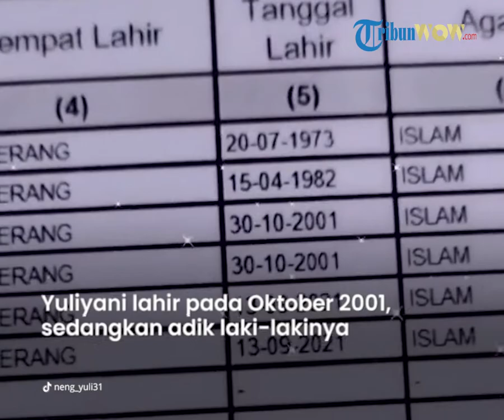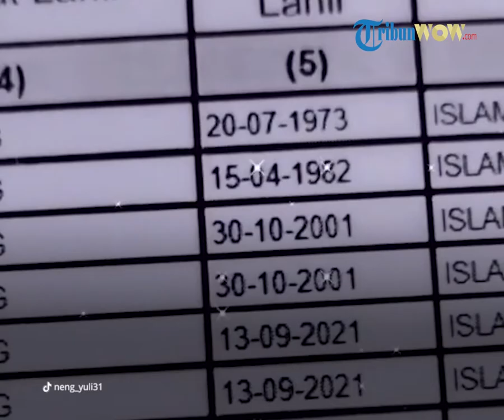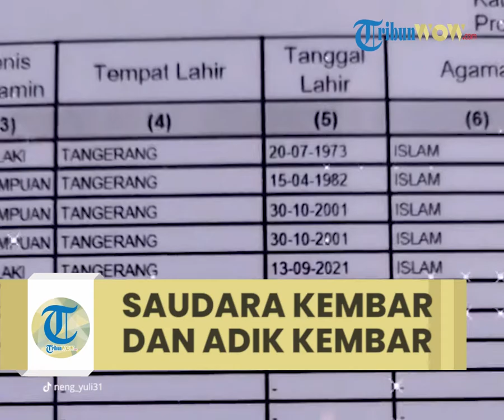Viral Kisah Perempuan Kembar di Tangerang Punya Adik Kembar, Terpaut Usia Berjarak 20 Tahun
Perempuan yang bernama Yuliyani ini lahir pada Oktober 2001, sedangkan adik laki-lakinya lahir pada September 2021.

Mereka terpaut jarak usia 20 tahun.

Namun, Yuliyani mengaku senang memiliki adik yang juga kembar.

Ia menjelaskan, kedua adiknya kembar tetapi tidak identik.

Sementara dirinya dan saudara perempuannya, kembar tetapi yang membedakan postur tubuh.

"Mereka (sang adik) kembar tidak identik, ada perbedaan dari wajah dan warna kulit, ada perbedaan dari wajah dan warna kulit."

"Kalau saya dan saudara kembar saya yang membedakan postur tubuh dan saya memiliki tahi lalat didagu sedangkan kembaran saya tidak," kata Yuli kepada Tribunnews.com, Selasa (4/1/2021).

Momen kebersamaan Yuli dan adik kembarnya ini pun dibagikan melalui akun TikTok, @neng_yuli31.

Dalam keterangan di video, ia menuliskan “Di umur berapa kalian baru dikasih ade, Me:20 thn”.

Hingga Selasa (4/1/2022) malam, video milik Yuli sudah dilihat lebih dari 5 juta pengguna.

Kemudian, disukai lebih dari 300 ribu pengguna.

Beragam komentar pun disampaikan warganet.

“Masyaallah, sehat-sehat ya teteh sama adek kembarnya,” tulis @user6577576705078

“Serunya punya kk kembar n adik kembar. pas satu2x," tulis@Bunda

Begitu juga akun @Mrzz♡ yang melihat keseruan keluarga Yuli, “Seru banget kayaknya”.

Cerita Pengunggah Punya Adik Kembar di Usia 20 Tahun

Saat dikonfirmasi Tribunnews.com, Yuliani merupakan warga Kota Tangerang, Provinsi Banten.

Ia memiliki saudara kembar, perempuan yang berusia 20 tahun.

Mereka lahir pada bulan Oktober 2001.

Kini, keduanya memiliki adik laki-laki yang lahir pada September 2021.

Artinya, usia Yuliani atau akrab dipanggil Yuli dan kedua adiknya terpaut jarak 20 tahun.

Yuli pun mengaku senang ketika ibunya dinyatakan positif hamil, apalagi ia ingin memiliki adik.

“Saya senang karena sebelumnya saya sangat ingin memiliki adik lagi.”

“Saat mengetahui kehamilan ibu saya kembar untuk kedua kalinya, jujur saat itu saya.laget, aneh, senang juga terharu,” katanya, Senin (3/1/2021).

Namun, ia juga khawatir terhadap Kesehatan ibunya yang sudah 40 tahun.

“Tetapi saya pun khawatir di usia ibu saya yang terpaut sudah tak sewajarnya mengandung ada kekhawatiran dalam pikiran,” ucap yuli.

Sebelum dinyatakan positif hamil, ibunda dari Yuli tidak mengatahui akan hamil lagi.

Dikatakan Yuli, ibunya baru mengetahui kehamilannya setelah usia kandungan 4 bulan.

“Berawal dari ibu saya yang tidak mengetahui bahwa akan hamil lagi dikarenakan masa haid sudah tidak teratur atau mungkin mau dikatakan masa monopause.”

“Ibu saya pun tidak merasakan ada tanda gejala kehamilan dan tidak mengidam selama hamil, hal itu yang membuat ibu saya tidak merasa bahwa akan hamil anak ke-3 dan 4 ini,” jelasnya.

Ketika melahirkan, kata Yuli, kondisi ibunya baik.

“Kondisi ibu Alhamdulillah baik dan selamat semuanya,” ujar perempuan yang punya tahi lalat di dagu ini.

Bagi Tugas untuk Bantu Mengasuh Adik

Berdasarkan keterangan Yuli, dirinya ikut membantu mengasuh adiknya.

Pada pagi hingga sore hari, Yuli menjaga adik bersama ibunya.

Ketika malam hari, ia bergantian dengan ibunya menjaga adiknya.

“Saya ikut bantu jaga adik, kebetulan saya belum bekerja dan saya lebih sering ada di rumah.”

“Mungkin kalau saya bagi tugas lebih ke ibu soalnya saudara saya kebetulan dia sudah bekerja, jadi sesempatnya jika ada waktu luang ia ikut bantu jaga adik,” ucap Yuli.

“Saya bagi waktu bareng ibu biasanya pagi sampai sore jaga berdua, tapi kalau waktunya sesudah Magrib sampai jam 01.00 malam itu tugas saya yang jaga biar ibu bisa tidur.”

“Setelah jam 01.00 malam baru saya bisa istirahat dan bergantian sama ibu jaga adiknya,” lanjutnya.

Artikel ini telah tayang di Tribunnews.com dengan judul Kisah Perempuan Kembar di Tangerang Punya Adik Kembar Terpaut Usia 20 Tahun, Bagi Tugas Jaga Adik,